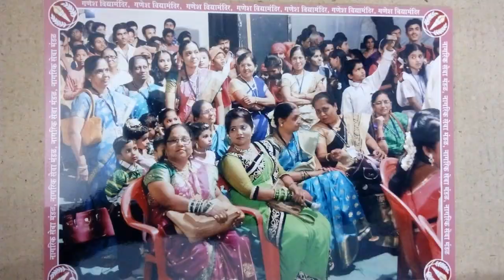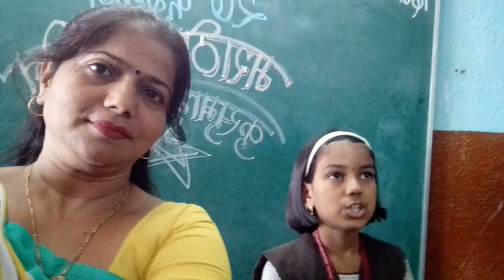Ganesh Vidya Mandir...Part.1